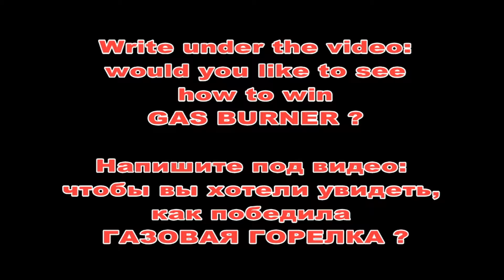MOTOROLA VS GAS TORCH. ГАЗОВАЯ ГОРЕЛКА ПРОТИВ МОТОРОЛЫ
MOTOROLA VS GAS TORCH.
 ГАЗОВАЯ ГОРЕЛКА ПРОТИВ МОТОРОЛЫ.

 On this channel there will be many videos on how wins gas burner of different characters and items!
If you want to see win a gas burner of someone else: please write your suggestions and comments under the video in the description
! We will consider your suggestions and in turn will try to implement!
Write your comments on this video!

На данном канале будет много видео о том, как побеждает газовая горелка различных персонажей и предметов!
Если у вы хотите посмотреть как победит газовая горелка кого то ещё: пишите ваши предложения и пожелания- под видео в описании!
Мы рассмотрим ваши предложения и в порядке очереди постараемся осуществить!
Пишите ваши комментарии на это видео!